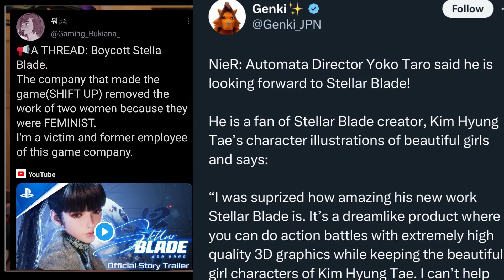Have you seen Stellar Blade | Game Reviews